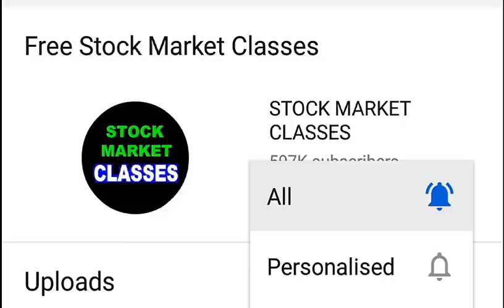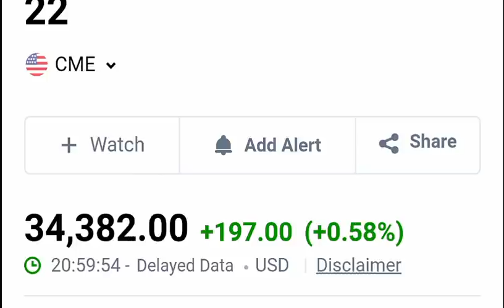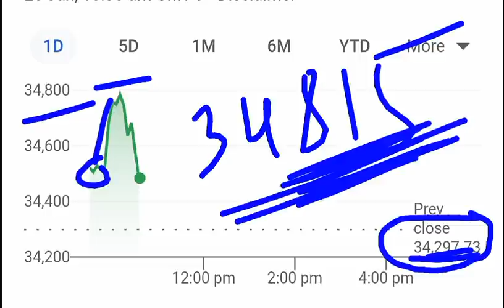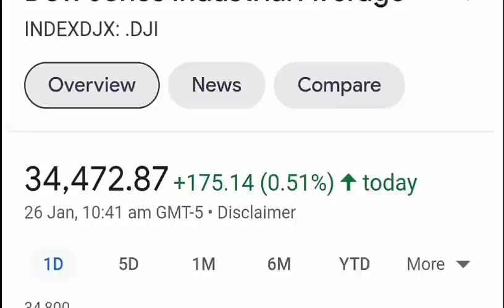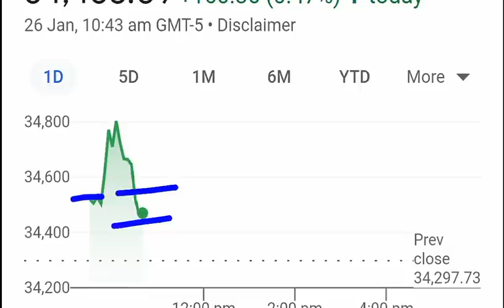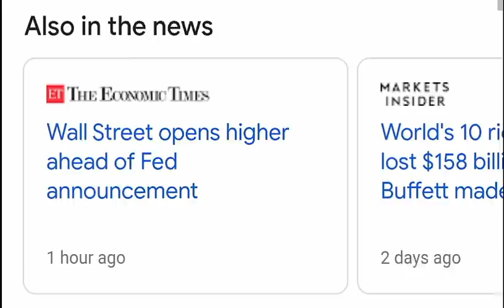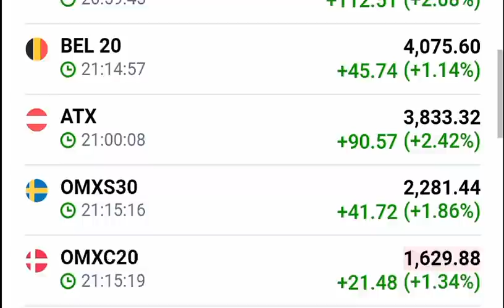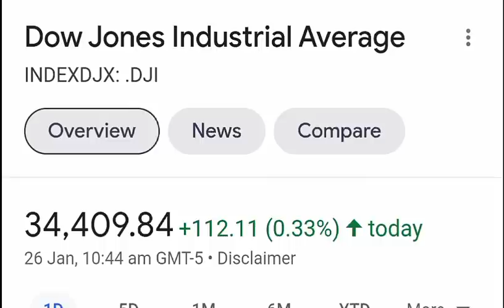DOW JONES BREAKING NEWS🔴 DOWJONES NASDAQ LATEST NEWS🔴 FOMC INTEREST RATE NEWS | DOW JONES CRASH SMKC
TY :)

TOPIC COVERED :

US STOCK MARKET CRASHED
DOW JONES CRASHED
NIFTY CRASH
SENSEX CRASH
INDIA STOCK MARKET CRASHED
NASDAQ CRASH
BAN NIFTY CRASH
STOCK MARKET DOWN
WHY STOCK MARKET CRASHED TODAY
WHY STOCK MARKET DOWN TODAY
WHY STOCK MARKET FALL TODAY
AMERICAN STOCK MARKET CRASHED
DOW CRASHED
USA STOCK MARKET CRASHED
GLOBAL STOCK MARKET CRASHED
WHY DOW JONES CRASHED
INDIAN STOCK MARKET CRASH NEWS
SHARE MARKET CRASH
SHARE MARKET CRASH NEWS
US SHARE MARKET CRASH
DOW JONES NEWS
GST NEWS
GST UPDATES
GST
FOMC
FOMC MEETING
FOMC MEET
INTEREST RATES HIKE NEWS
FOMC INTEREST RATES HIKE NEWS AND UPDATES
FOMC INTEREST RATE NEWS

TY :)